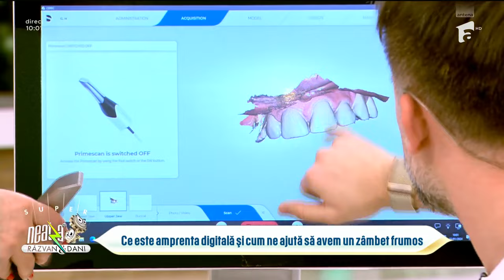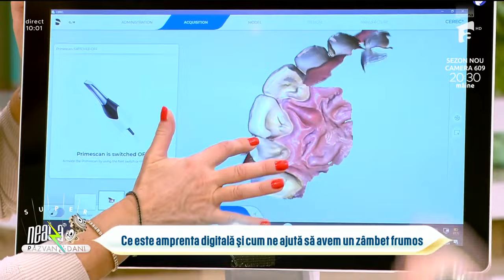Totul despre amprenta digitală a danturii | Medicul stomatolog Anca Vereanu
Ediția din 11 ianuarie 2024 a emisiunii Super Neatza cu Răzvan și Dani. Dr. Anca Vereanu, medic primar stomatolog, vorbește despre amprenta digitală a danturii, care este rolul ei și cum ne ajută să avem un zâmbet frumos.